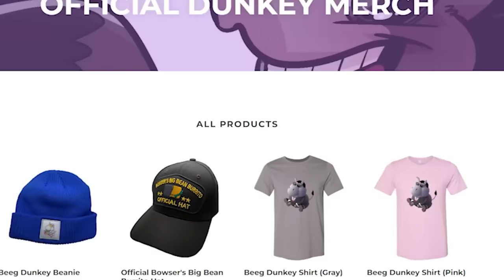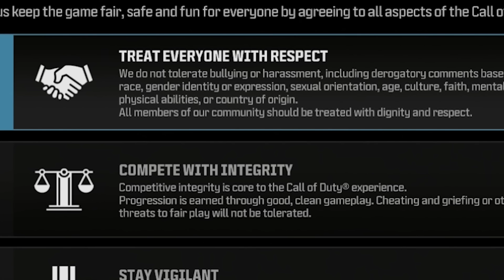Call of Duty 21 : Modern Warfare III 2 (featuring the maps of Modern Warfare 2 1)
This one brings me back.